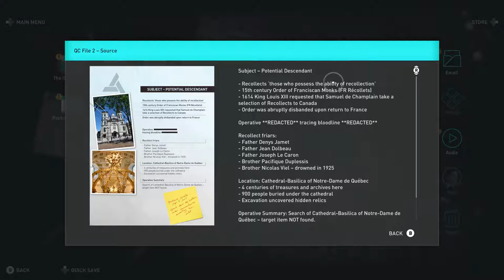Assassin's Creed Odyssey Walthrough Part 17 - The Animus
Today Alexios will be learning that his spear is much more powerful than he thought. Also, we finally pop out of the Animus! Thank you for your support!